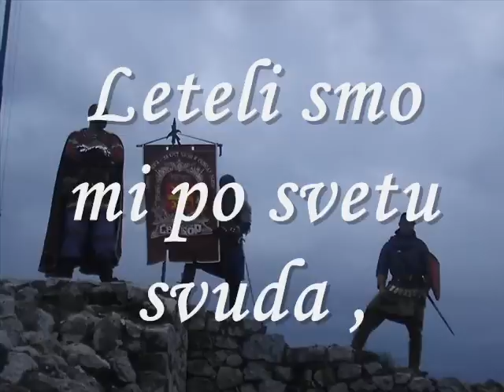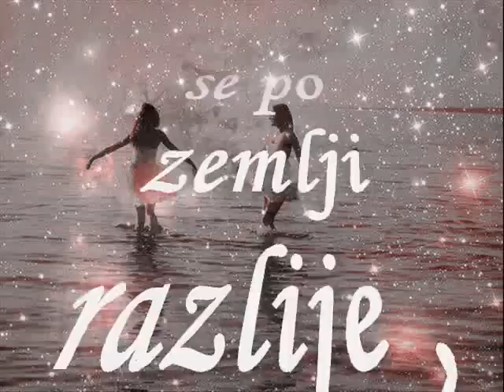DESETERAC ZA SLOBODANA TRKULjU I MOĆNE BLOGERE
HIMNA MOĆNIH BLOGERA
Doletelo jedno jato malo ,
u gorici kraj izvora palo ,
bistrom vodom dušu okrepilo ,
pa radosno pesmu zapevalo :

"Leteli smo mi po svetu svuda ,
nevidesmo tolikoga čuda ,
ko što ima u zemlji Srbiji ,
gde su ljudi pitomi i mili .
U toj zemlji živi momče mlado ,
lepo peva , note piše rado ,
a u kaval kad tiho zasvira ,
tad sve ljude ozari milina .
U očima zasijaju suze ,
i toplina dušu im obuzme ,
prema nebu svi podignu ruke
i pevaju uz te divne zvuke .
A anđeo kad tu pesmu čuje ,
svojim krilom sve ih pomiluje ,
iz oblaka padne kiša zlatna ,
otvore se tad nebeska vrata ,
blagoslov se po zemlji razlije ,
ljudska duša uz Boga se svije..."

Ana San Snova Milinović